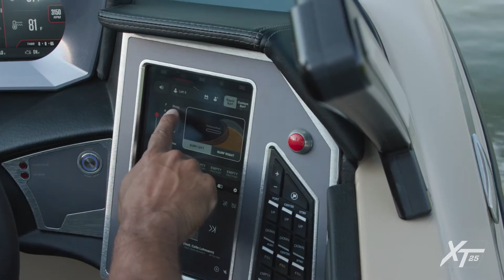2022 MasterCraft XT25 | Highlights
XT25 | Dare to Go Bigger

Bring your family, and then bring some more. With room for 18, the XT25 can hold them all and deliver all the waves and wakes needed for everybody onboard. SurfStar and 2,800 pounds of ballast ensure endless waves with limitless customizability. And the customizations continue onboard with options for everything from the dash to the flooring to the tower, board racks, windshield, audio system, engine and more. That's the XT25—big on size, low on worries.

5 THINGS ABOUT XT:

• Endless customizability – the most options and flexibility of any model line in the market.
• Every boat size (and style) for every boater’s needs.
• Standard all-new Z6 tower with Essential clamping board racks.
• Comes equipped with an all-new transom walkthrough and lounge seats.
• The most comfortable seats in its class with optional CoolFeel vinyl.